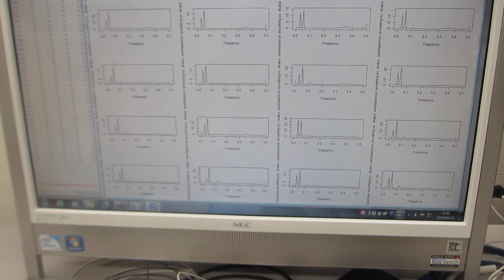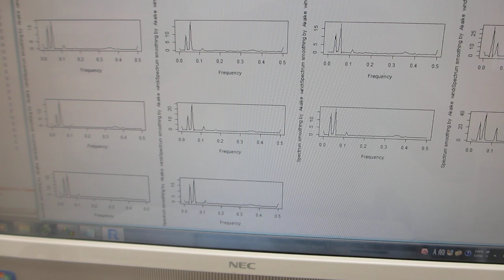圧電素子の調整技術－－超音波の伝搬特性を測定・解析・評価する技術の応用－－オリジナル超音波実験（超音波システム研究所）